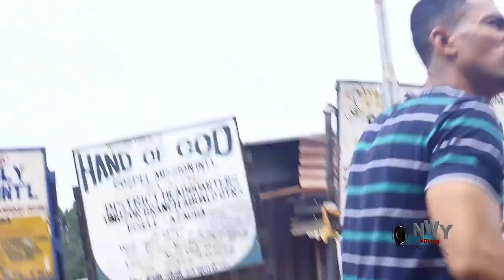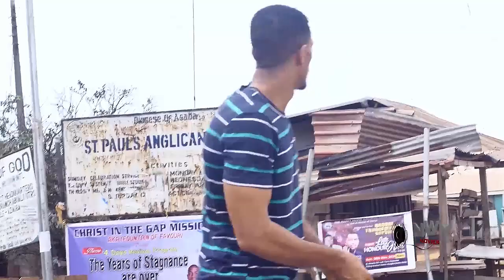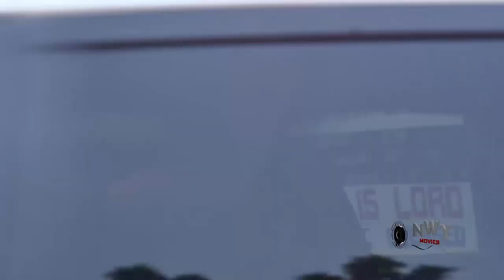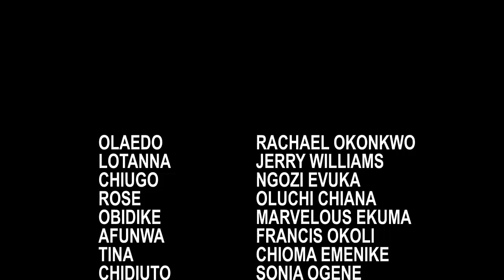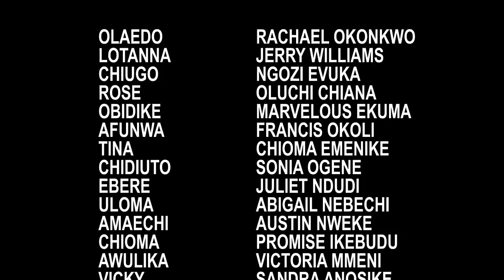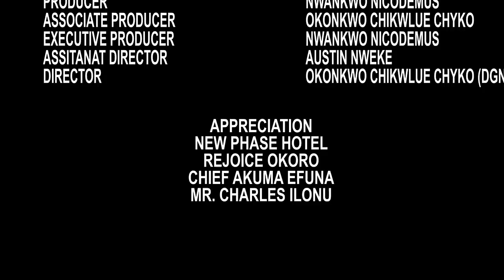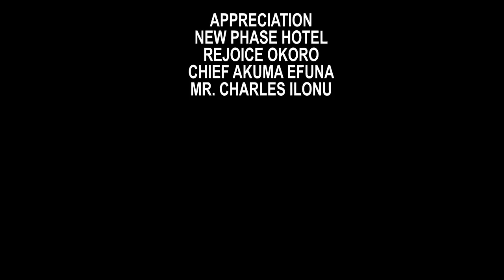How The Princess Chose A Commoner Over All The Royal Suitor Her Father Chose For Her-2022 New Movie